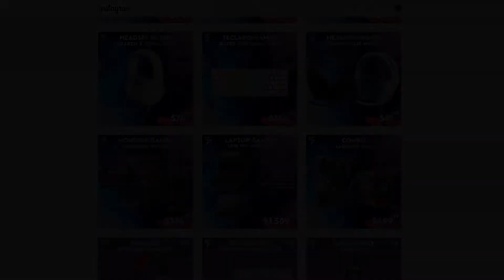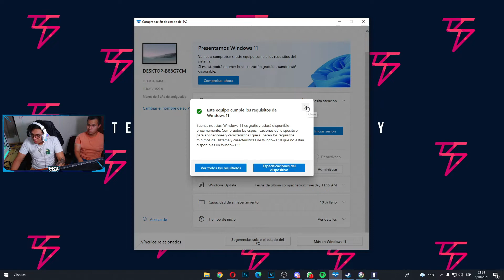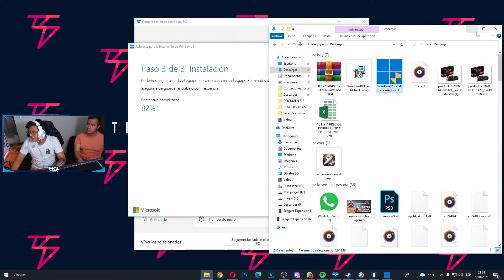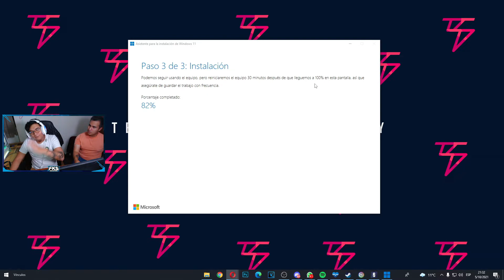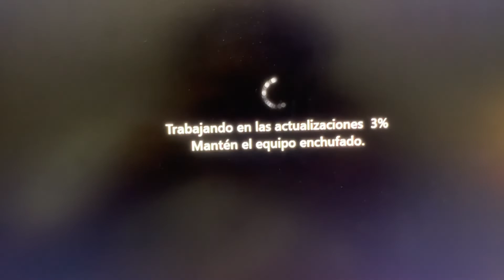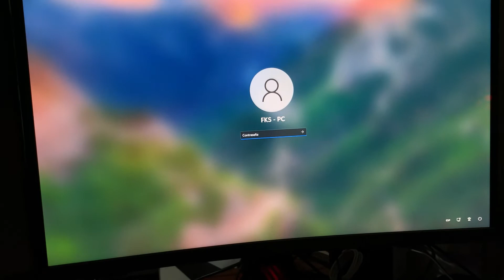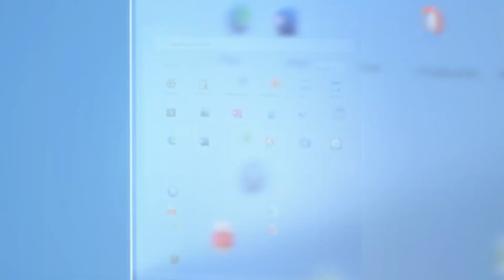Instalé WINDOWS 11, FUE SUPER FÁCIL!🤔 | Recomendaciones ft. BorisSDK!😎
Programa para comprobar la compatibilidad de W11, ve hasta el final y descarga donde veas un corazón azul

¿DESEAS ALGÚN ARTÍCULO DE PC GAMING?🤔
👇👇👇Visita mi tienda en estos links! 👇👇👇
▼Mi TIENDA DE PC GAMING▼

Skype de FUCKERS GAMES:
adonis9931